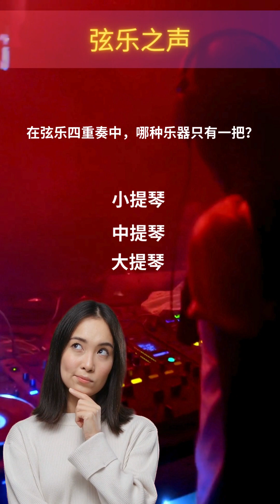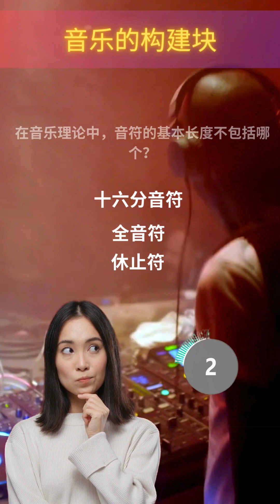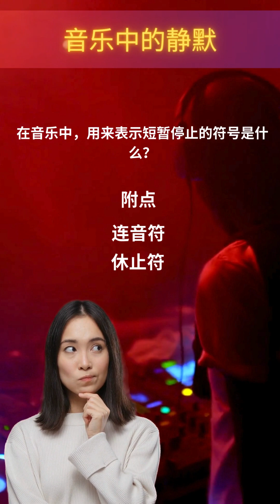谜题探秘局：解开思维之锁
欢迎来到谜题探秘局：解开思维之锁，你的最终目的地，探索思维的无限可能性！在这里，每一次点击都是一次全新的探险，每一个视频都是对你智力的挑战。

🔍 为什么选择我们？

刺激的谜题：从经典逻辑谜题到令人兴奋的脑筋急转弯，我们的谜题库保证能够挑战每个级别的思维能力。
思维的锻炼：我们相信，解谜不仅是娱乐，更是大脑的极好锻炼。加入我们，让你的逻辑推理和创造性思维达到新的高度。
每日更新：新谜题每日更新，保证你每天都能获得新鲜的思维刺激。
互动社区：在评论区分享你的答案，看看你是否比其他观众更快找到解决方案。这里是交流思想、分享解题乐趣的理想场所。
🌟 我们的目标：创造一个既能够锻炼大脑又充满乐趣的环境，让每个人都能在解谜的过程中发现乐趣，提升自我。不论你是谜题新手还是经验丰富的逻辑大师，谜题探秘局：解开思维之锁都欢迎你的加入！

🚀 加入我们，一起解开每一个谜题，探索知识的边界，挑战你的大脑极限！

💡 记得开启通知，成为首批解开谜题的探秘者。一起解谜，享受发现答案的快乐吧！